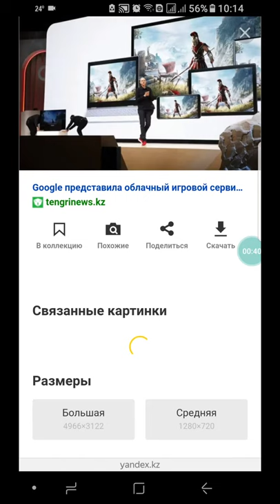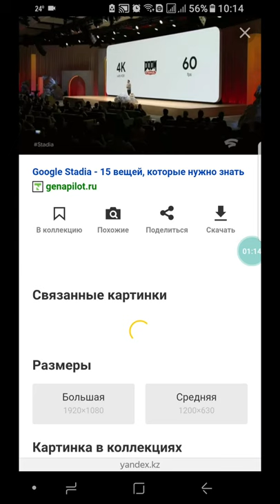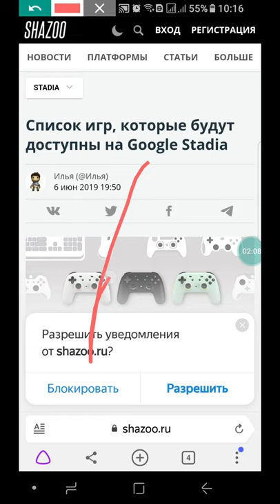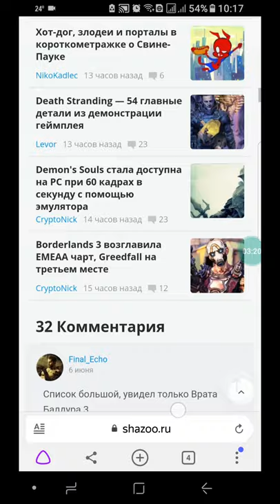Браузерде GTA 5 және басқада ойындар ойнай аласыз